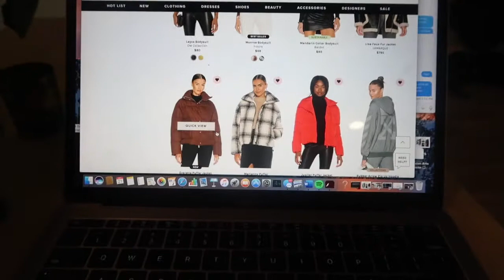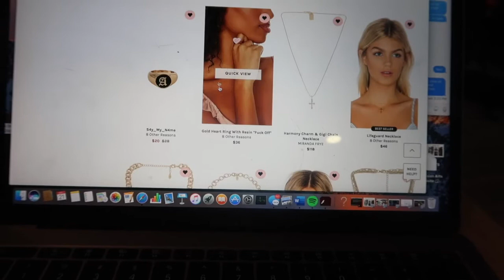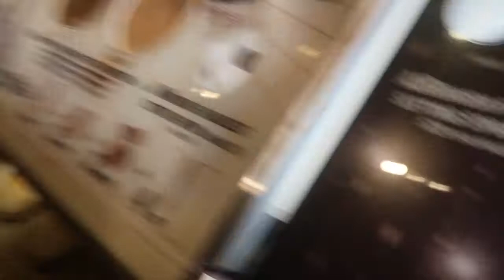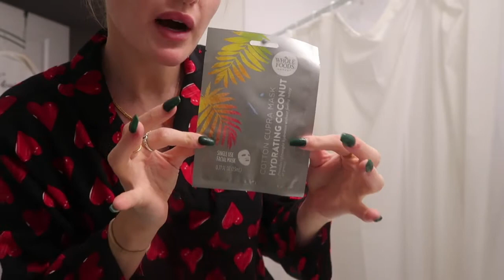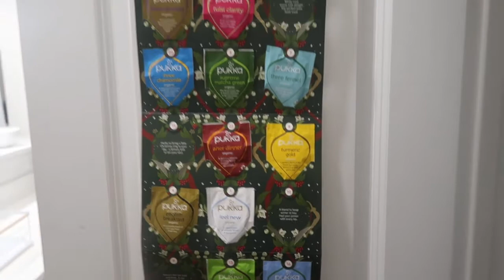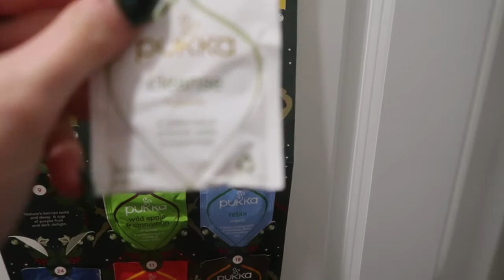Vlog: Reviewing Charolette Tilbury Make up, Revolve Favorites, Xmas Shopping!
Hope you guys enjoy! Don't forget to shop my revolve favorites :)))